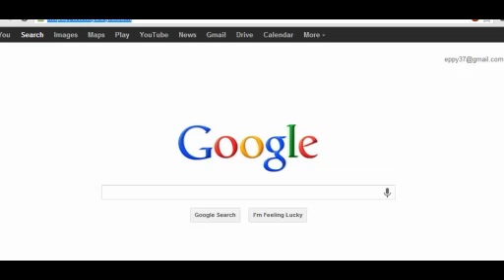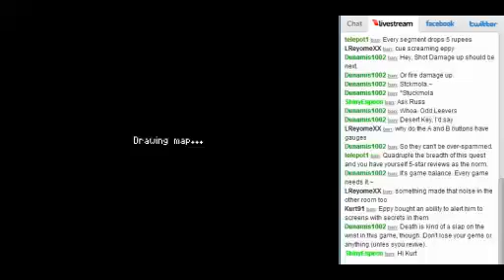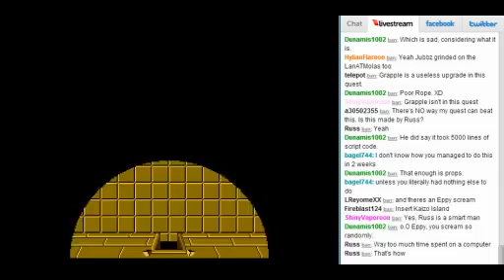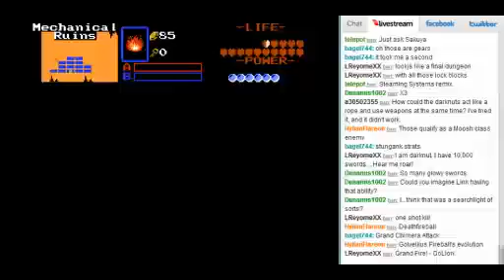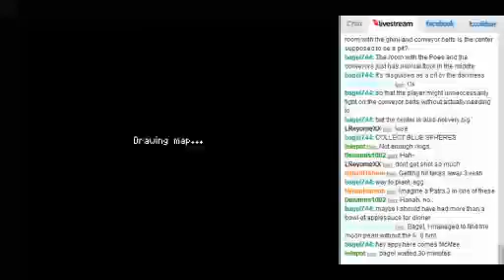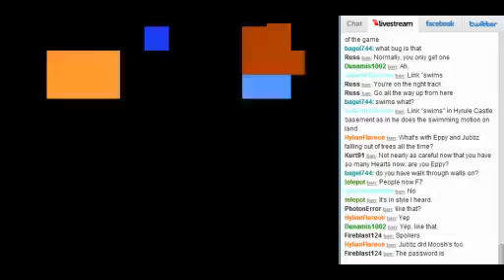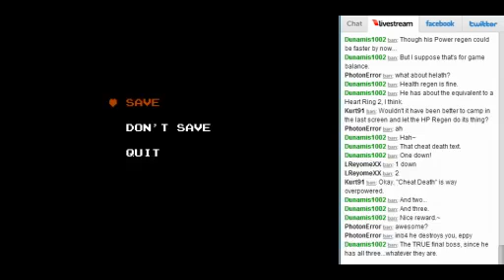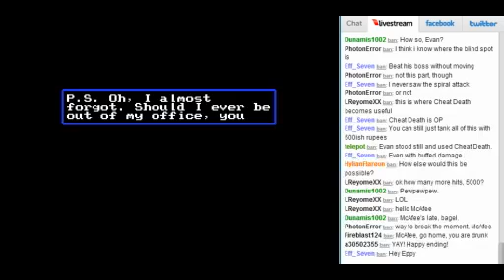ZC: Vault of Souls - Pt2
2 Week Contest: Finishing the quest while getting surprised by many things trying to KILL me. Also Merging with trees!